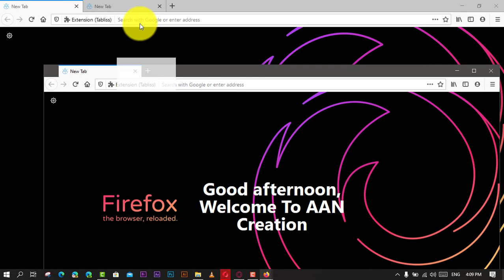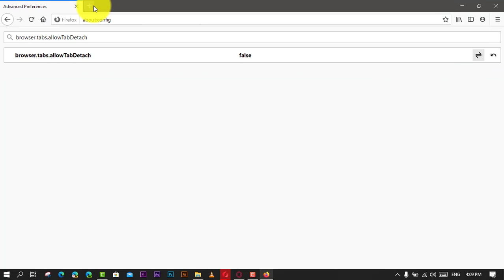How To Disable Detachable Tabs in Firefox Browser (Tab Drag and Drop)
Starting with Firefox 74, you can disable the detachable tabs feature in the browser. This prevents the creation of new windows when you drag a tab out of the tab bar, saving you from the annoyance of accidentally moving a tab and turning it into a separate window.

Why Disable Detachable Tabs?
Prevent Accidental Detaching: Avoid the frustration of tabs accidentally becoming new windows.
Maintain Tab Organization: Keep all tabs within a single window for better organization.
Reduce Clutter: Minimize the number of open windows, making it easier to manage your workspace.
Steps to Disable Detachable Tabs in Firefox
Follow these steps to disable the detachable tabs feature in Firefox:

Step 01: Open Firefox
Launch the Mozilla Firefox browser on your computer.

Step 02: Access the Configuration Settings
Open a new tab in Firefox.
Type about:config in the address bar and press Enter.

Step 03: Accept the Warning
You will see a warning message. Click on I accept the risk to proceed.

Step 04: Search for Detachable Tabs Setting
In the search box at the top of the about:config page, type or copy-paste the following path: browser.tabs.allowTabDetach.

Step 05: Disable Detachable Tabs
Locate the browser.tabs.allowTabDetach preference in the search results.
Double-click on the browser.tabs.allowTabDetach value name to toggle its value from true to false.

Conclusion
By following these steps, you have successfully disabled the detachable tabs feature in Firefox. This change ensures that tabs cannot be dragged out to create new windows, helping you maintain a more organized and stable browsing experience.

Additional Information
Re-enabling Detachable Tabs: If you decide to re-enable the detachable tabs feature in the future, simply repeat the steps above and toggle the browser.tabs.allowTabDetach value back to true.
Other Tab Management Settings: Firefox offers various tab management settings in about:config. Explore these settings to further customize your tab behavior.